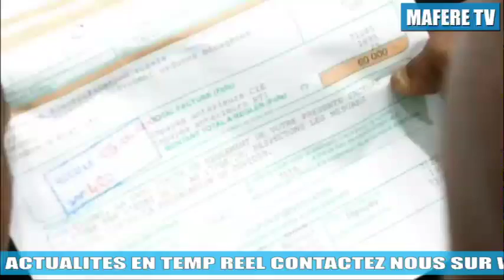INTERVIEW MAFERE TV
LA PARISIENNE SUR MAFERE TV